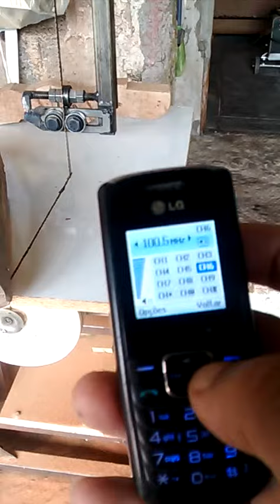Amplificador de som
Do Roberto justus era porcelana da Itália,o meu galvanizado( esse modelo)